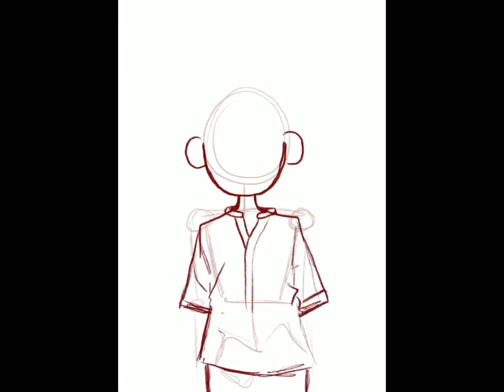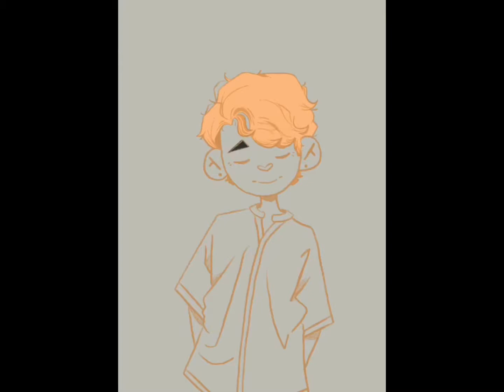Flower Namjoon 🥀 | FA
Namjoon Love Yourself 承 'Her' Photoshoot Fanart